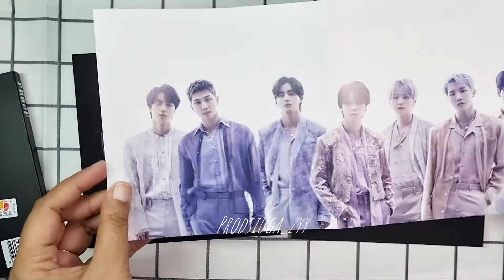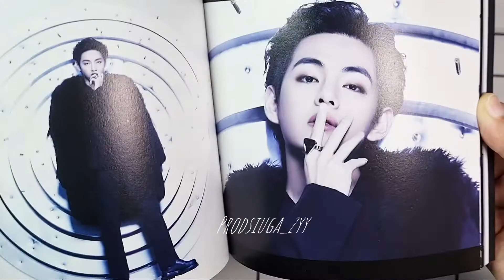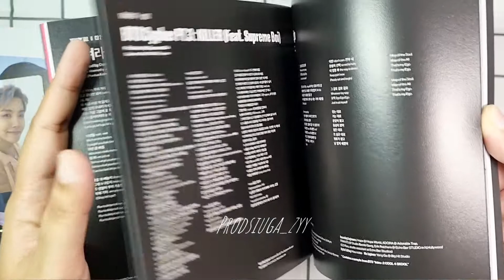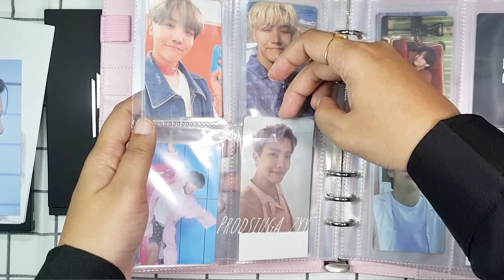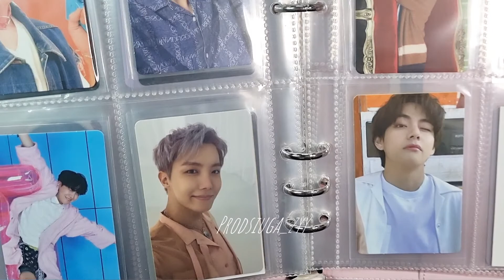BTS PROOF ALBUM UNBOXING (RAIN ASMR)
my unboxing video for bts album proof.